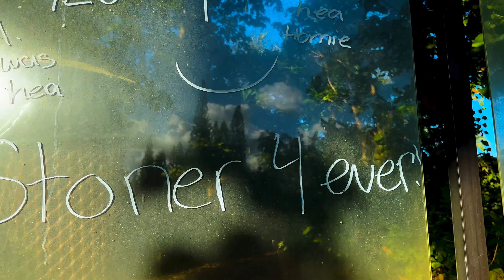NX - Trips To Kauai (Official Video)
PMW Entertainment Presents

Directed + Edited by NX

Official Channel of PMW Entertainment